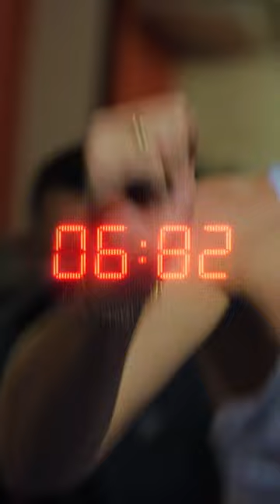Oakley | Mikaela Shiffrin | 8ES7 EVER